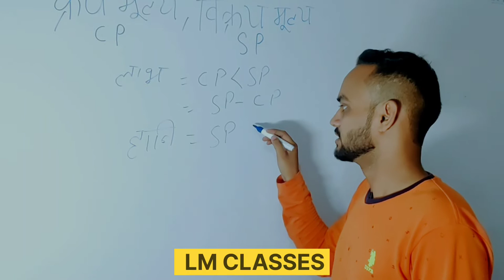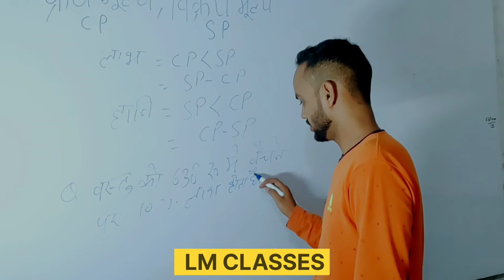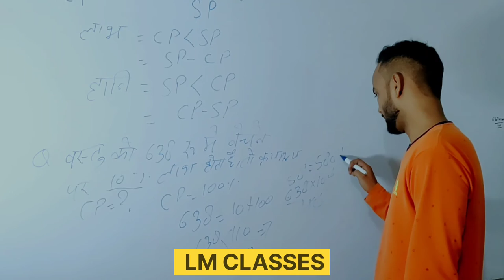Current Price ,Selling price ,Profit, Loss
Current Price
Selling price
Profit
Loss

Maths

Questions

Percentage

Maths

Formula

Calculations

What is Current Price?
What is Selling Price?
What is Profit ?
What is loss ?
How to calculate profit and loss?

If you want to Grow More